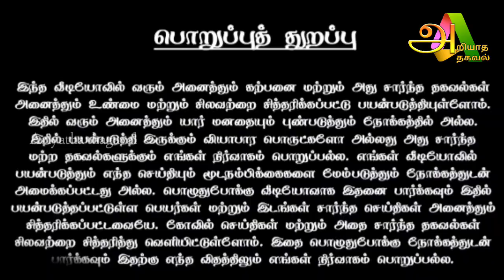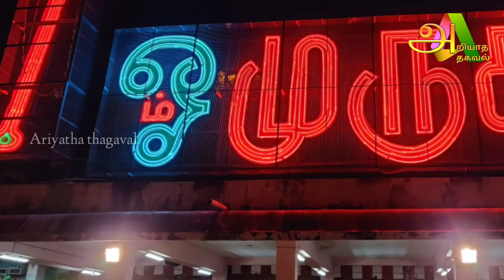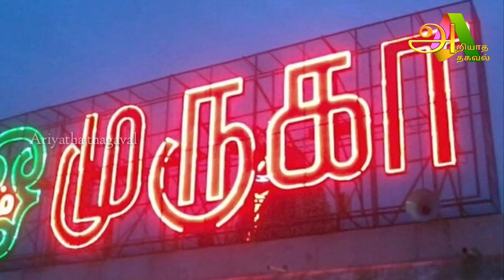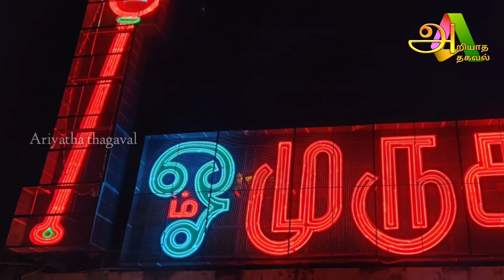திடீரென பழனி மலையில் சித்தரின் உருவம் ! வெளியான வீடியோ காட்சி !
palani murugan,
10 palani murugan song,
10 palani murugan,
10 palani murugan part,
3 palani theri murugan song,
palani murugan 4k whatsapp status,
palani murugan full screen whatsapp status tamil 4k,
palani murugan whatsapp status tamil fullscreen hd 4k,
palani murugan 6 alangaram,
palani murugan 6 alangaram photos